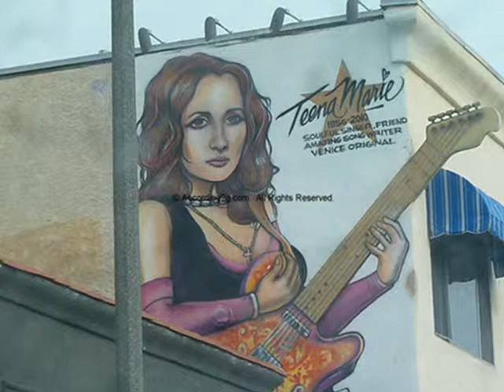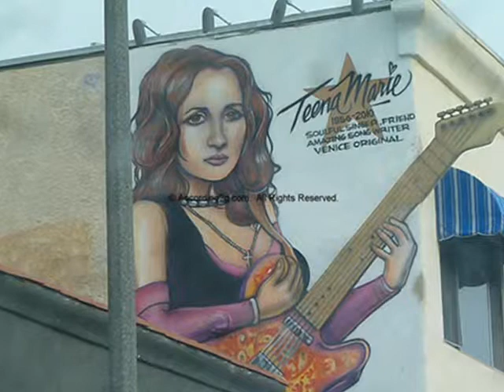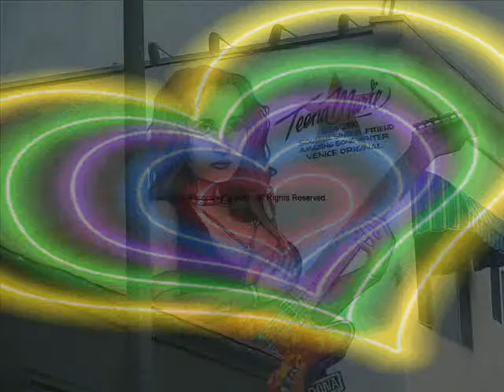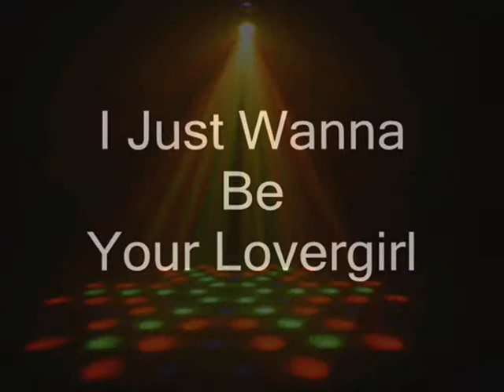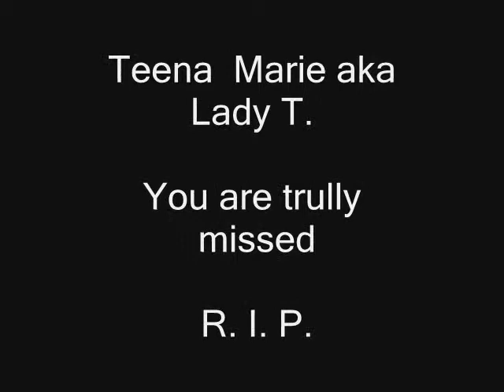Teena Marie- Square Biz~Lovergirl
All This Time i didn't have 1
of My Girl's Lady T. Jams on
So Now Here you have it My Favorite
Pics...N Joy :-)